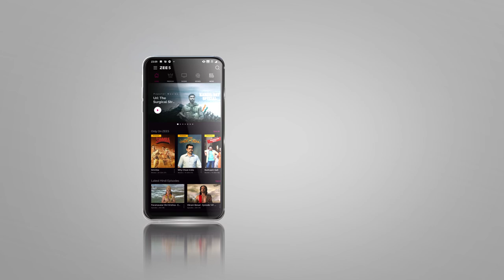Kaali 2 | Theme Song | A ZEE5 Original | Streaming Now On ZEE5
Enjoy this theme song of Kaali 2 composed by Nabarun Bose, penned by Rohan Ghose and sung by Paloma Majumder.